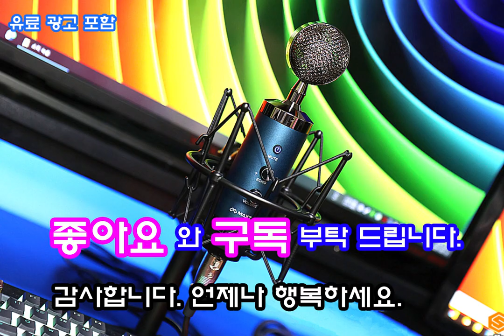방송용 마이크 풀 패키지 맥스틸 TIARA-500 콘덴서 마이크 녹음 테스트